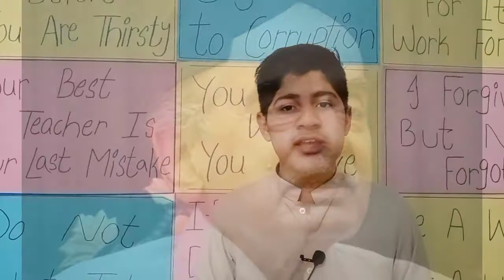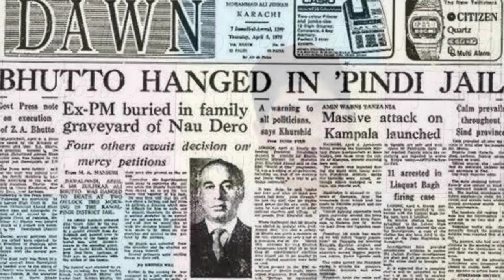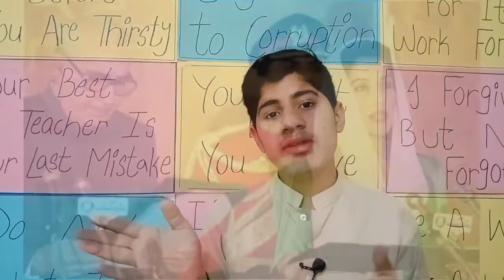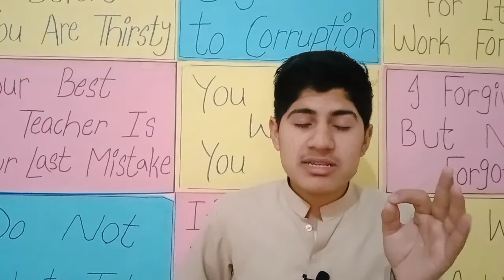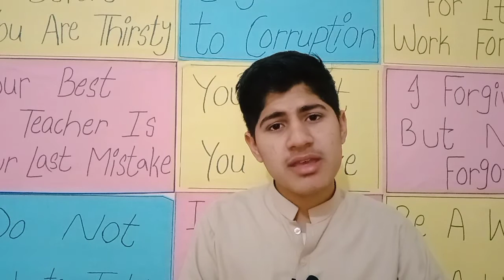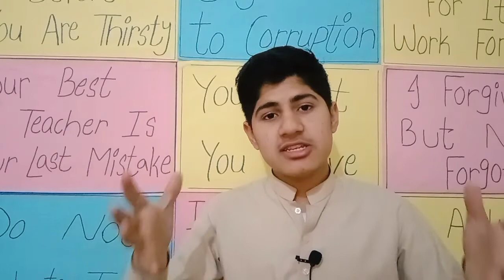PPP History | Pakistan peoples party full history | Honest Tv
in this video you can know the full history of Pakistan peoples party from 1967 to 2021